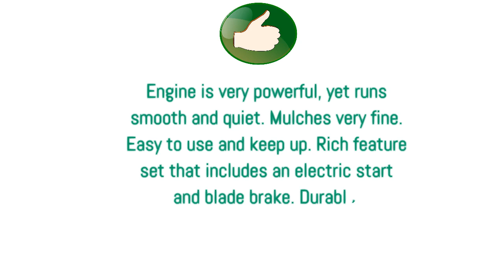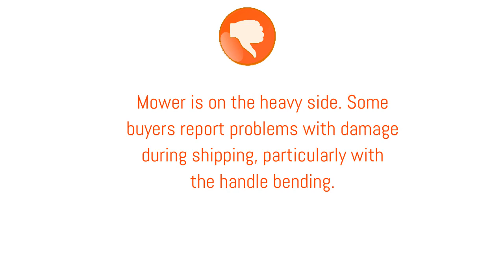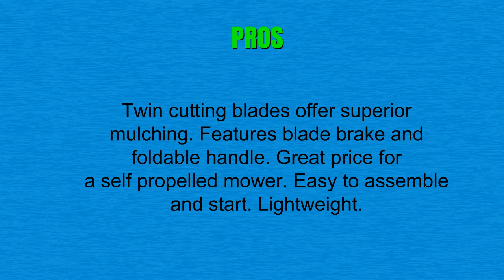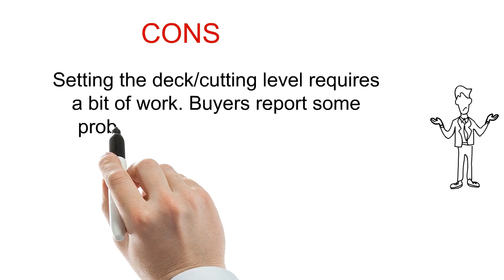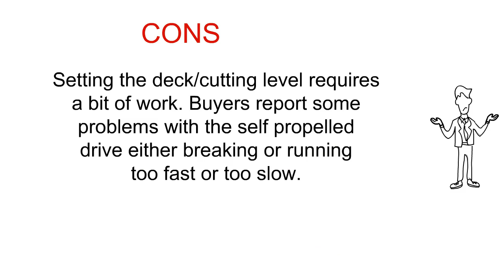Top Honda Lawn Mowers To Purchase 2019 - Honda Lawn Mowers Reviews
3. Honda HRX217VLA 21" Walk Behind Lawn Mower w/ Electric Start
2. Honda HRR216K9VKA 3-in-1 Variable Speed Self-Propelled Gas Mower with Auto Choke
1. Honda HRX217K5VYA 187cc Gas 21 in. 4-in-1 Versamow System Lawn Mower with Roto-Stop and MicroCut Blades 660410